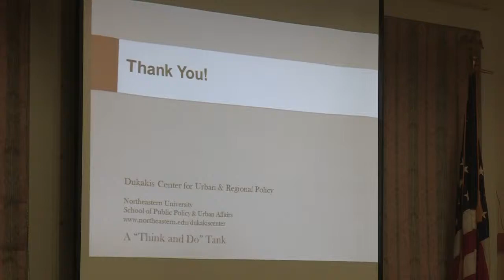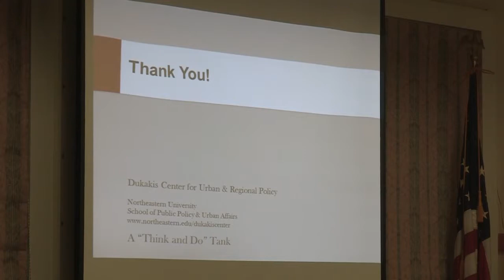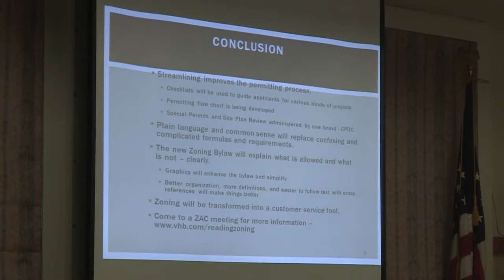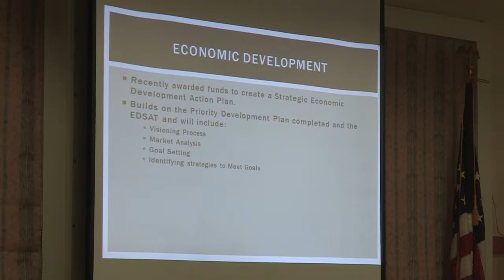Board of Selectmen / ZBA - 07.15.2014 - Part 2